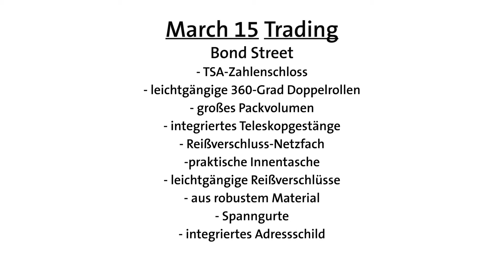March 15 Trading - Bond Street 4-Rollen-Trolley | koffer-direkt.de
SUPER LEICHTGEWICHTE VON MARCH 15 TRADING

March 15 Trading Bond Street bietet:

- leichtgängige 360 Grad Doppelrollen
- praktische Spanngurte
- TSA-Zahlenschloss
- ausfahrbares Teleskopgestänge
- leichtgängige Reißverschlüsse
- praktische Innentasche
- Reißverschluss-Netzfach
- großes Packvolumen
- Dehnfalte bei M & L Trolley
- Außentaschen
- robustes Material

Mit der Weichgepäckserie Bond Street bringt March 15 Trading absolute Leichtgewichte auf den Markt. Die Trolleys überzeugen aber nicht nur durch ihr geringes Gewicht. Das geräumige Hauptfach, eine durchdachte Einteilung sowie leichtläufige Rollen machen das Reisen mit den Bond Street Koffern zum Vergnügen. Die Trolleys in L und XL verfügen ausserdem über eine praktische Dehnfalte. Hier findet wirklich alles Platz. Ein TSA-Zahlenschloss schützt das Gepäck vor unbefugtem Zugriff und ist besonders bei Reisen in die USA praktisch. March 15 Trading Bond Street und der Urlaub kann kommen!

REISEGEPÄCK VON MARCH 15 TRADING - DAS LEICHTIGKEIT MIT FUNKTIONALIÄT VEREINT

Ob Kabinentrolley oder Koffer, der Hersteller March 15 Trading schafft mit seiner Reisegepäckserie eine Kollektion, die den Anforderungen an Reisegepäck und Kabinengepäck vollkommen befriedigt. Dabei schafft March 15 Trading mit dem Reisegepäck eine neue Dimension von Komfort und Funktionalität. Die Koffer und Trolleys sind ein Leichtgewicht, dies liegt an dem verwendeten Polykarbonat. Die vier Rollen an einen Koffer lassen ihn leicht durch die Hektik am Flughafen und Bahnhof manövrieren. Die Hartschale des Trolleys ist besonders robust und transportiert ihr Gepäck sicher von einem Ort zum anderen. Ein Kabinentrolley von March 15 Trading kann bei fast allen Airlines als Handgepäck mit in die Maschine genommen werden. Die Auswahl an Kabinentrolleys ist groß, March 15 Trading bietet zahlreiche Designs in den unterschiedlichsten Farben an. Bei dem Kabinentrolley und den Koffer werden hochwertige Rollen und eine Teleskopstange verarbeitet, um den Komfort für den Reisenden zu erhöhen. Das Interieur bei Koffer und Trolleys ist besonders funktionell, da diese mit einem doppelseitigen Packsystem ausgestattet sind. Mit der Kollektion "Version" von March 15 Trading wurde eine ultraleichte Serie geschaffen die ein modernes Design mit einem hohen Grad an Funktionalität vereint. Der Trolley von March 15 Trading besticht besonders durch sein hohes Volumen im Innerraum. March 15 Trading verwendet einen Raumteiler und Spanngurte, um die Kleidungstücke an Ort und Stelle zu halten. Bei der Serie "Vision" von March 15 Trading wurde ein TSA-Schloss verwendet, dass auch die Sicherheitsbestimmung der USA gerecht wird. Die leichtläufigen 360° - Rollen und die Teleskopstange erleichtern die Reise deutlich. Mit einem Trolley von March 15 Trading Version sind sie gut ausgerüstet für alle Reisen und können durch das geringe Eigengewicht des Trolleys mehr Gepäck mitnehmen. Neben den Trolleys mit Hartschale bietet March 15 Trading auch Serien mit Weichgepäck an. Die Serien Alpine und Carter bieten Koffer an, die zwar eine weiche Schale haben, aber ihre Stärke im Kern beweisen. Innerhalb der Serien werden die Koffer mit verschieden Volumen angeboten, vom XL Koffer bis zum Kabinengepäck. Mit einem Koffer, Trolley oder Kabinentrolley von March 15 Trading, wird jede Reise zur puren Entspannung.

Die koffer-direkt.de GmbH & Co. KG aus Oberhausen ist ein erfolgreich agierendes Onlineunternehmen. Wir vertreiben Reisegepäck aller Art, zählen hier zu einem der innovativsten Anbieter im Internet und sind im Marktsegment Reisegepäck führend.

Im Laufe der Jahre hat koffer-direkt.de seine Vertriebsprozesse konsequent optimiert und bietet seinen Kunden heute eine vielfältige Auswahl starker Produkte von führenden Marken an, wie z.B.: Samsonite, Rimowa, Delsey, Titan, Porsche Design, Victorinox und Stratic.